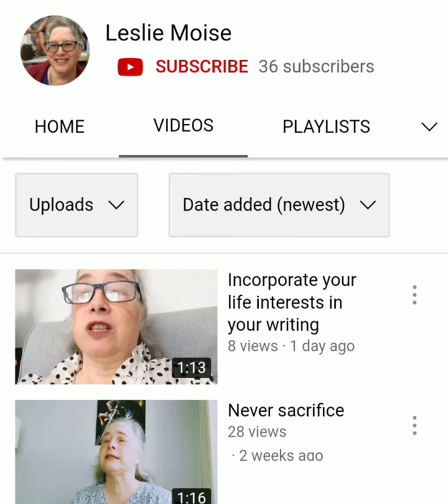Leslie Moise Needs 100 Subscribers l AuthorTube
Leslie Moise